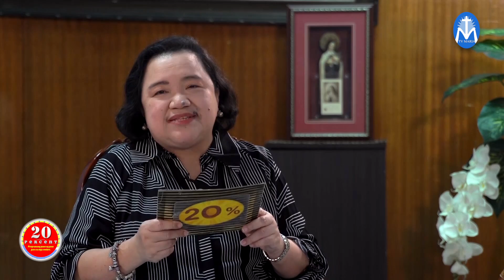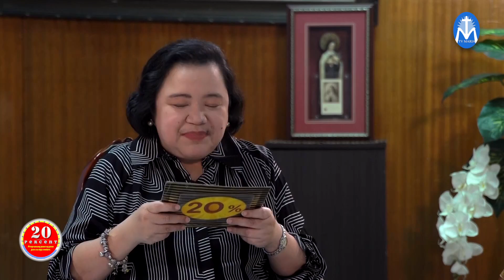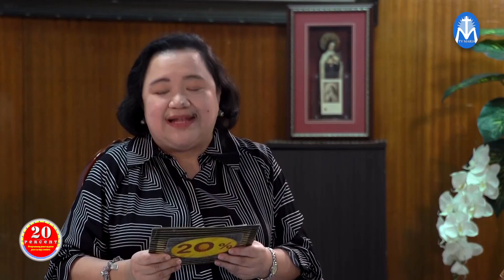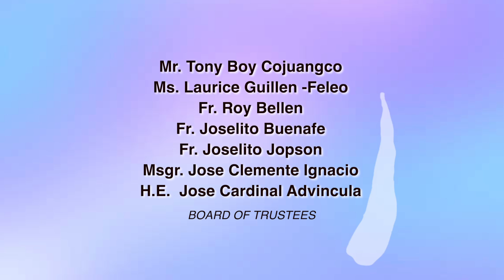20% YEAR 4 EP. 48 SEPT. 23, 2024: Mukha Ng Paglilingkod Series with COUNCILOR MARK SANTOS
Layforce's 20 PERCENT Ang Programang Puno ng Puso Para Sa Mga Seniors Year 4 September 23, 2024 Episode (48) with COUNCILOR MARK SANTOS: Mukha Ng Paglilingkod Series (#4)